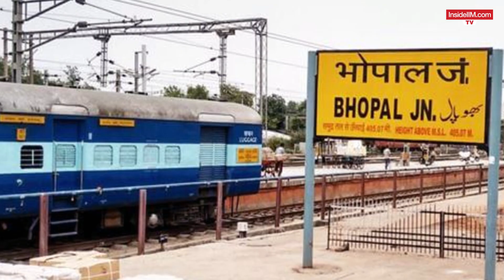How To Crack XAT 2024 | Key Tips & Strategies From XAT 99.96%iler - Utkarsh Motwani, XLRI Jamshedpur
Meet Utkarsh Motwani, who scored 99.96%ile in XAT 2019. Since he scored a 98%ile in CAT 2019, he knew he wouldn’t be getting into one of his dream b schools, and so shifted focus on XAT. In this video, he talks about preparing for both CAT and XAT, and how the two exams are similar yet very different. If you’re someone who’s begun prep for CAT/XAT 2024, this video is a must watch for you!

Utkarsh Motwani worked with Tata AIG, where he saw his seniors working in finance and management profiles. He recognised then that he wanted to get into a similar profile, and thus decided to pursue an MBA. He began with his CAT and XAT prep about 6 months before the final exams. In this video, he explains in detail the various strategies he used to tackle every section during his CAT and XAT preparation. He speaks of the importance of Decision Making in XAT, and how he analysed his mocks to identify his strengths and weaknesses. Watch this video to know the strategy he used to score 99.96%ile in XAT.

Key Takeaways:
1) Master your concepts before you attempt mocks of higher difficulties.
2) Read the editorial sections of newspapers to prep for verbal.
3) Reading about diverse topics helps you grasp the gist of an RC quicker.
4) VARC in XAT includes poetry.
5) Decision Making tests your EQ, and your ability to put yourself in a manager's shoes.
6) Select your questions carefully. These exams test your time management skills more than your aptitude.

2) How I Made It To XLRI Jamshedpur At A Comparatively Low XAT Percentile | Ft: Rahul Lakhotia
3) Guide For XAT 2021: 7 Tips To Ace The Exam

Help Us Find India's Most Desirable Campus Recruiters.

About Kounsel:
We at InsideIIM have launched our one-on-one career guidance and mentorship program, 'Kounsel'. For a fee, you get 100% attention from your chosen mentor. They will answer your toughest questions, quell your deepest fears, and channel your strongest ambitions. Our opening list of mentors has some of the most adored, engaged, and viewed speakers on our platform. You can pick a mentor that aligns not just with your future self but also with your past one.